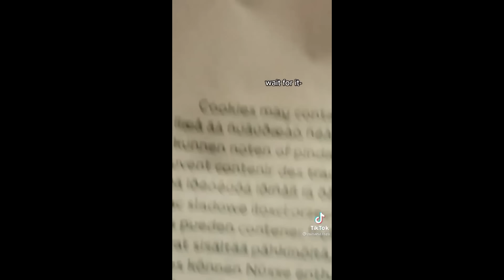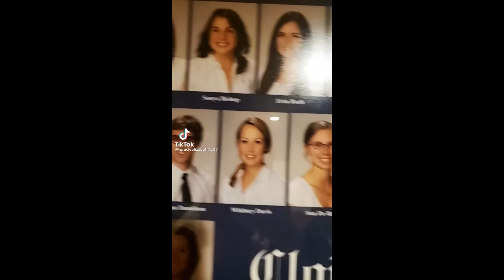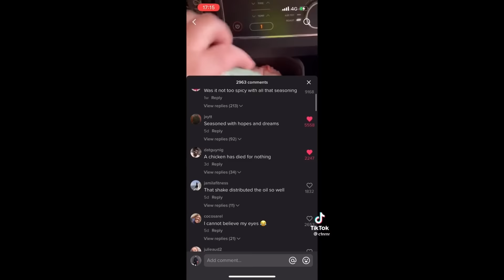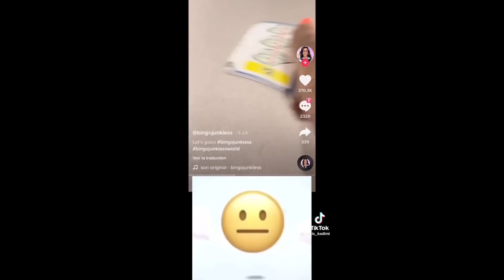Tik Toks That Visibly Made Me Gasp 😮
*(IGNORE)*